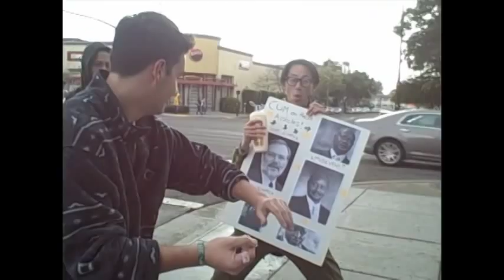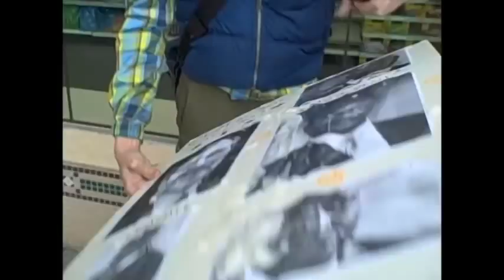Cum on Uganda!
Ordinary citizens fling gay faggot cum on Uganda.